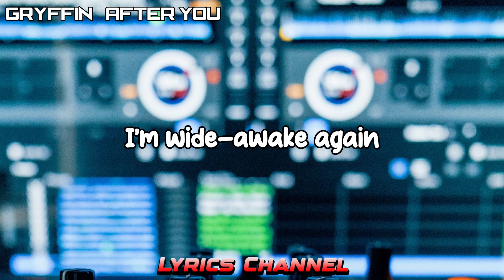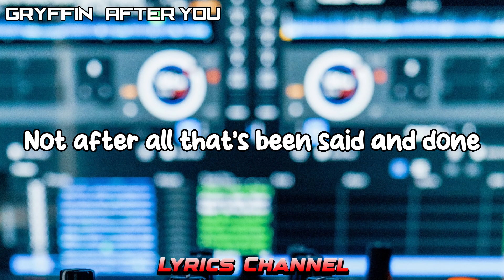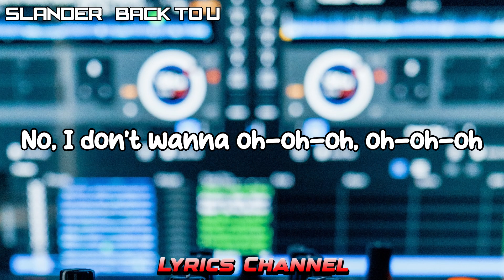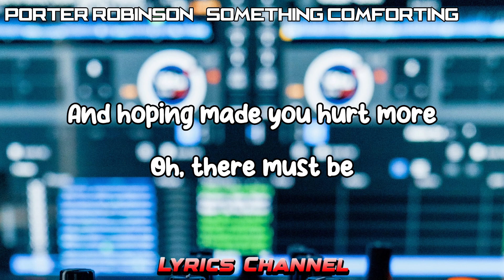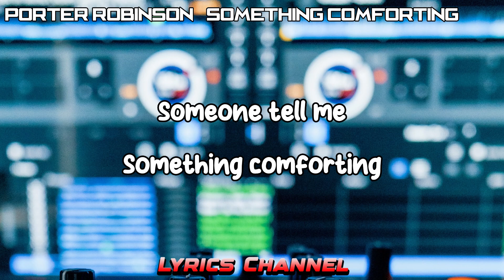Vinson - Mashup (Lyrics)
Lyrics:
'Cause I don't want this to, be true (true)
We can't keep off running, through (through)
We both know that every time I'm the one
Waiting for you to come home
I'm waiting for you to come home

had so many dreams
Baby you and me
Said forever and I believed it
Now it's 4 AM
I'm wide-awake again
Going over our memories and

Fools go rushing out
I just don't know how
I'm supposed to be alright

'Cause now it's like
Nobody gets me like you do
I'm not the same not after you
So many things that we've been through

Not after all that's been said and done
I don't even feel like I'm back at one
Oh
I'm not the same
Not after you
Not after you
Not after you

blink, and then it's over
Yeah, I think I'm gettin' older
'Cause I can waste away the days with all
The things I wish I'd say, but then
We blink, and it's over

So maybe I should put my heart out on the table
And fuck it if it breaks
And maybe I've been hidin' from what I'm afraid of
But I don't wanna wait

No, I don't wanna oh-oh-oh, oh-oh-oh
I'm always runnin' so I can't get close to you-oh-oh-oh, oh-oh-oh
But we don't got a lot of time to lose
And all that I want is to finally be honest
Yeah, oh-oh-oh, oh-oh-oh
I'm always runnin' but my feet lead back to you

'Cause getting made you want more
And hoping made you hurt more
Oh, there must be
Something wrong with me
Someone tell me
Something comforting

Something comforting

Someone tell me
Something comforting

I was afraid that I'd never feel like
My heart went through the ceiling
You got me shaking and I don't know why
What a funny kind of feeling
Trying to fight it, then we collided
And I kind of like it, I never knew